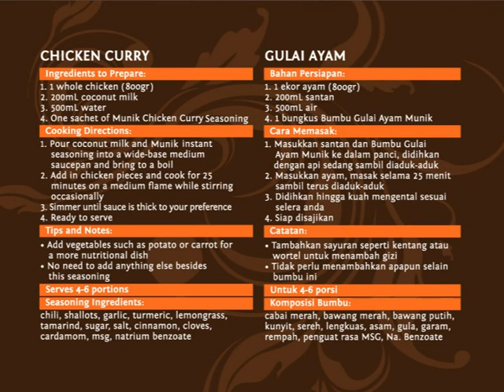MUNIK Gulai Ayam (Chicken Curry) cooking direction by Wlliam Wongso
With MUNIK, you can cook easily